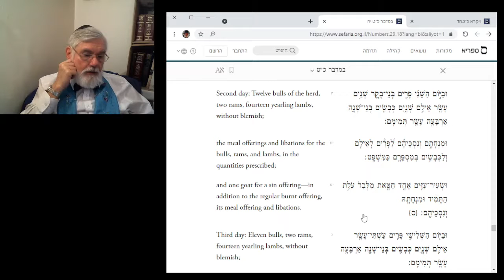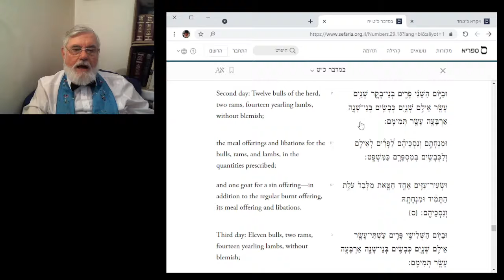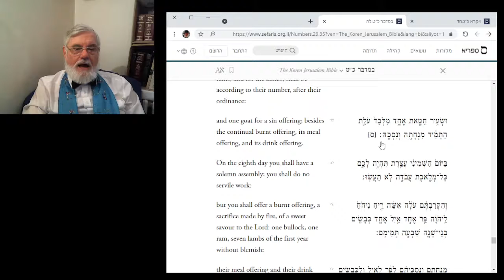סוכות קריאת התורה לכל-ימי חול־המועד הרב מיכאל דושינסקי Sukot Tora All Chol HaMo`ed Michael Dushinsky